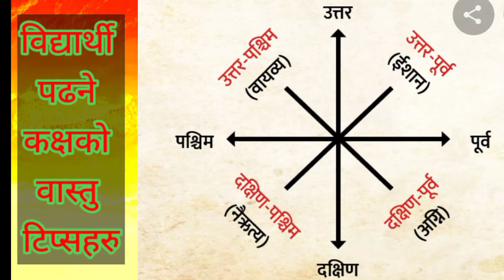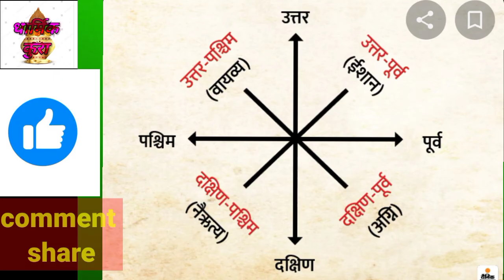वास्तुशास्त्रअनुसार विद्यार्थीको अध्ययन कक्षकस्तो हुनुपर्छwastusastra anusar bidhdhath#धार्मिक कुरा